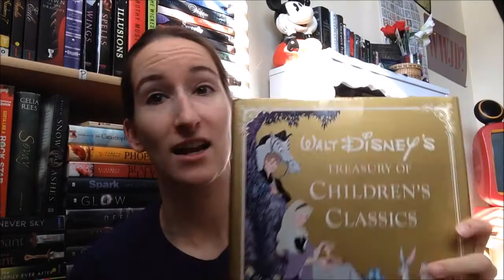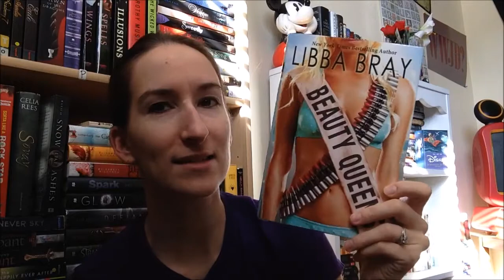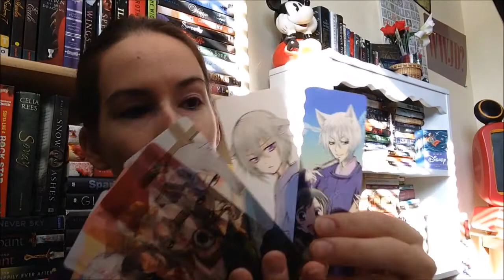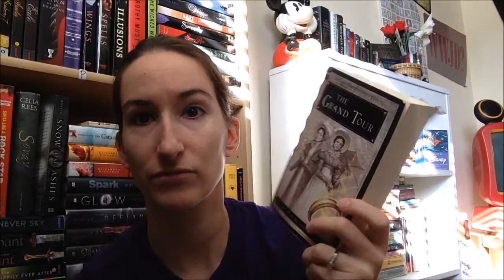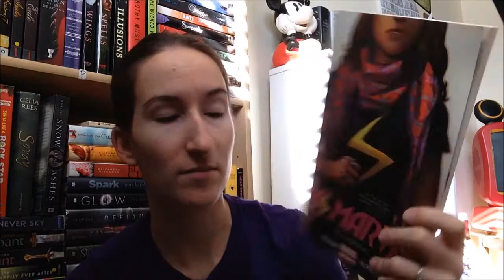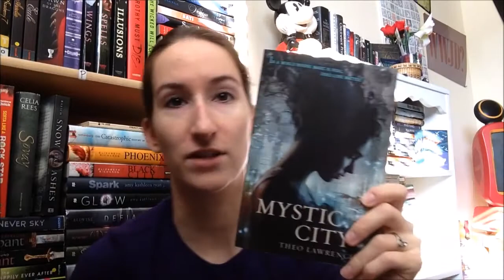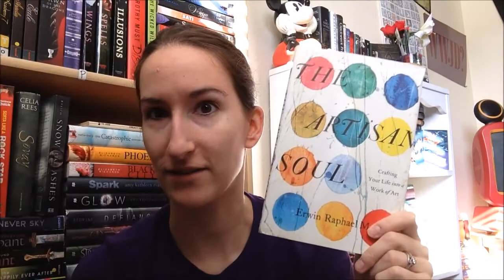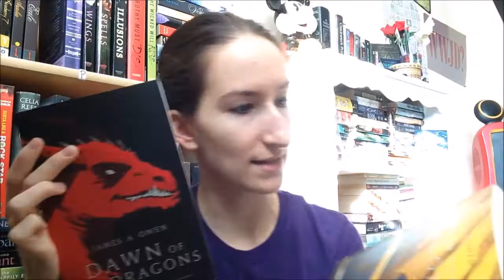Book Haul #35 & Unboxing!